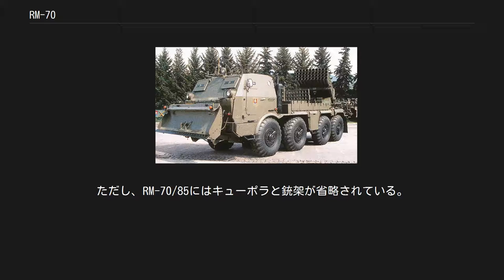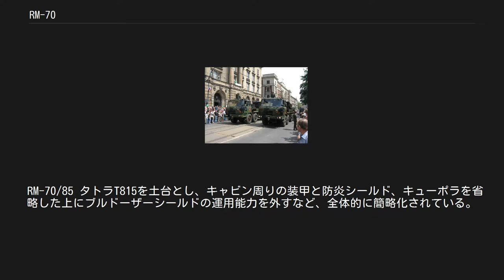RM-70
RM-70は、1972年にチェコスロバキアが開発した自走多連装ロケット砲であり、ソビエト連邦のBM-21と同系列の122mmロケット弾の40連装発射器を装備している。
 RM-70は1972年にチェコスロバキア陸軍とinitial operational capability (IOC)によって開発された。
オリジナルのBM-21が土台をソ連製の6輪式ウラル-375Dトラックであるのに対し、RM-70はチェコスロバキア国産の8輪式タトラ813トラックを土台に使用している。
さらに運転席周りのキャビンに装甲が施された上に、前部のガラスには防炎と防弾のためのシールドが装備され、BM-21よりも小火器の銃弾や榴弾の破片からの防御性が向上している。
RM-70/85では装甲とシールドが撤去されている 冷戦中はチェコスロバキア以外では東ドイツ軍やポーランド軍などで運用され、冷戦終結後のビロード離婚でチェコとスロバキアに分離した後も両国で運用が続けられ、アジアやアフリカ、南米などに輸出されている。
 40連装発射器に装填済みのロケット弾以外にもキャビンと発射器の間に予備の122mmロケット弾40発を積み込んでおくことが可能であり、比較的簡単に予備のロケット弾を発射器に装填することが可能である。
 また、RM-70はT-813ブルドーザーブレードを設置することが可能であり、RM-70のキャビン右側（助手席）の屋根の上にはキューポラが設置され、そこには自衛用の7.62mm口径Vz.59（en）汎用機関銃を装備するための銃架が設置されている。
ただし、RM-70/85にはキューポラと銃架が省略されている。
 2000年10月、スロバキア国防省とDhiel BGT Defenceは保有するRM-70に、従来の122mmロケット弾と共にMLRS用M26 227mmロケット弾の運用能力を付与するNATO標準化改修計画をドイツと共同で立ち上げ、2005年5月20日に改修済みの最初の1両を受領した。
スロバキアは、RM-70を運用するほかの国に対してもこの改修案を積極的に売り込んでいる。
 RM-70 基本型。
タトラT813を土台としている。
 RM-70/85 タトラT815を土台とし、キャビン周りの装甲と防炎シールド、キューポラを省略した上にブルドーザーシールドの運用能力を外すなど、全体的に簡略化されている。
 スロバキア陸軍のRM-70。
車体前部にブルドーザーブレードを装着している ポーランド陸軍のRM-70/85